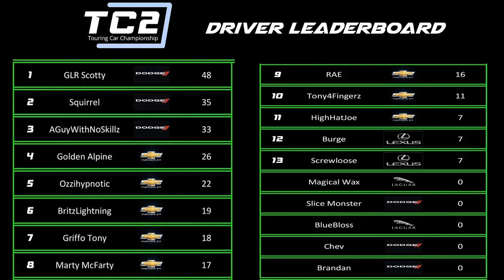(Episode 1) Commentary: Round 1 (Race 1) - DOMSORL Touring Car Championship - GT Sport (PS5)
Round 1 Race 1 -  at Dragon Trail Seaside Circuit with race commentary.
DOMSORL Official Touring Car Championship (TCC) on GT Sport.
First time racing for a DOMSORL Team in TCC, I am racing for Swan Racing as their new rookie driver. I am partnered with GLR_Scotty, as we both look to perform to our best in TCC Division 2.

Join my journey as a non alien average joe driver, turning out for the first time in a TCC series, for Swan Racing.

I am using a Fanatec GT DD Pro on a Trakracer TR8 rig.